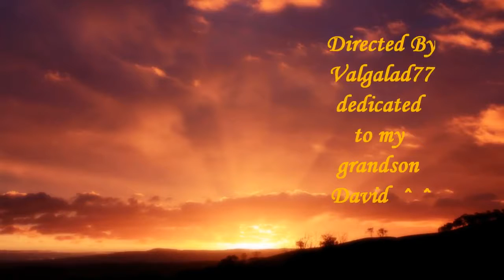Medwin Goodall - The Eye Of The Storm